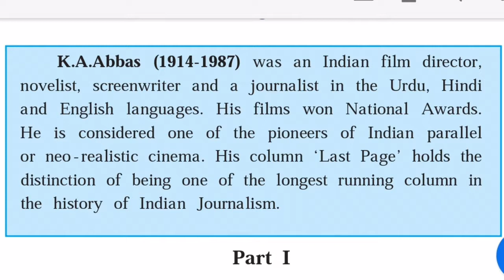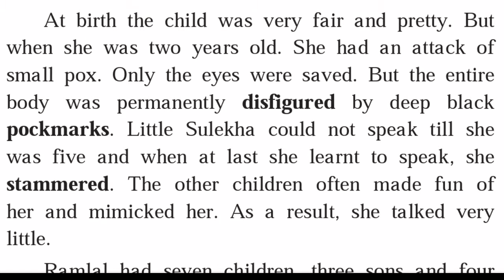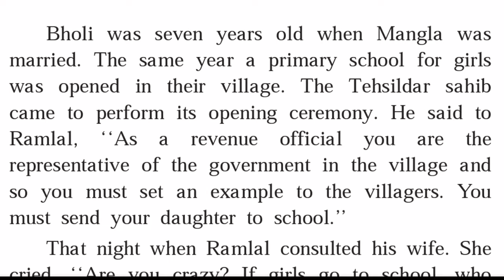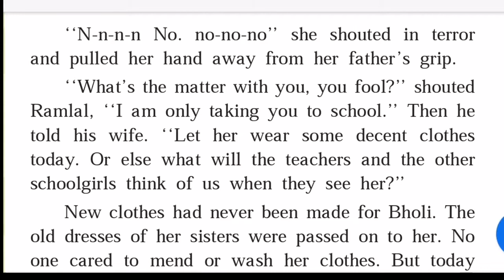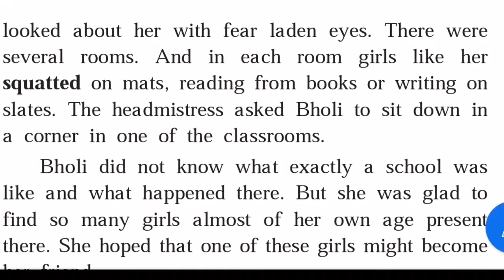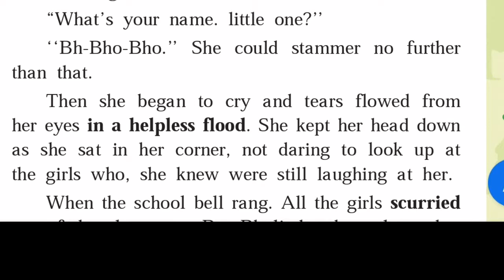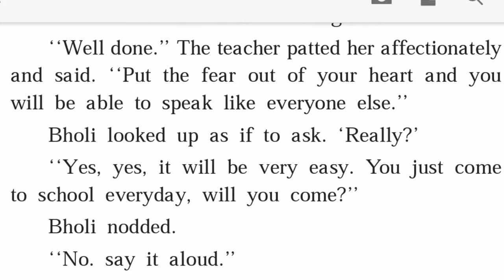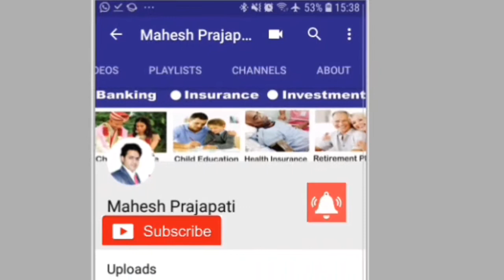Bholi | English LL Chapter 4.2 Hindi Translation | Mahesh Prajapati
In this video you will get Hindi Translation of the English chapter 4.2 Bholi.